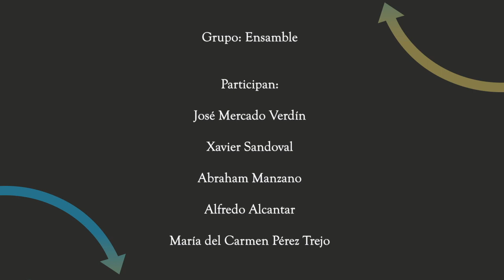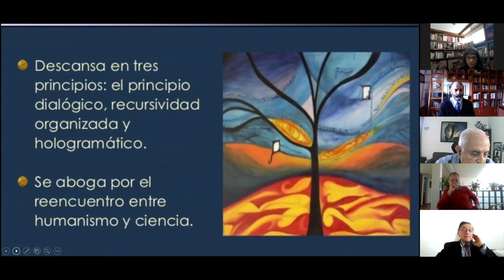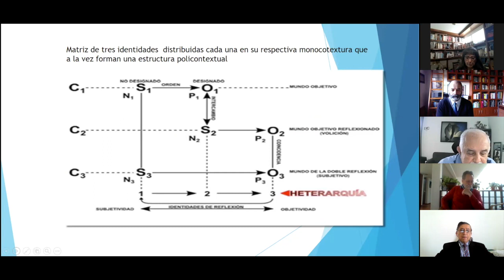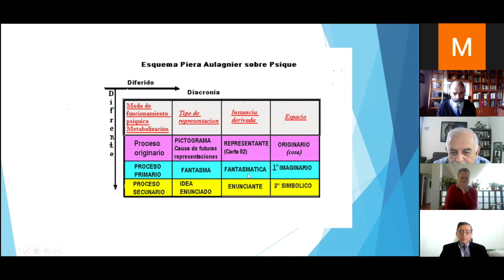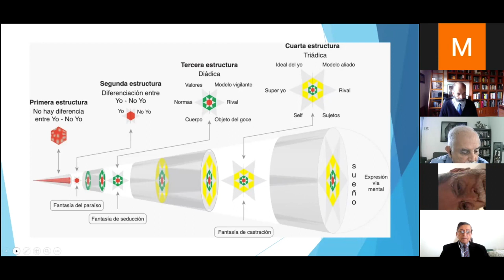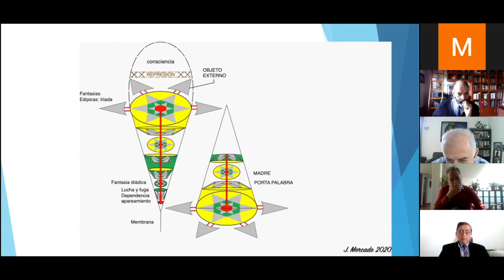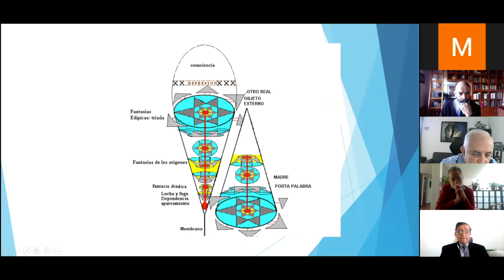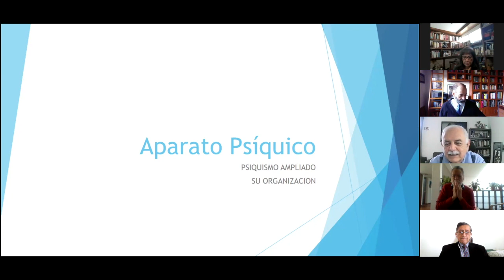“Organización del aparato psíquico: Ampliación epistemológica”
Propuesta integradora del concepto del psiquismo por parte del Dr José Mercado Verdín.

Sección: La complejidad del psiquismo

Grupo: Ensamble

Participan:

José Mercado Verdín

Xavier Sandoval

Abraham Manzano

Alfredo Alcantar

María del Carmen Pérez Trejo